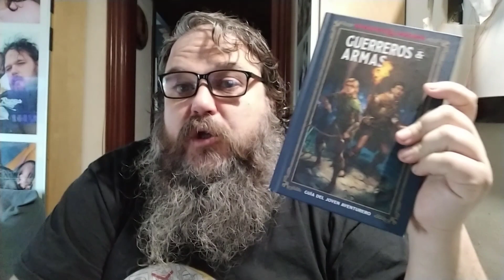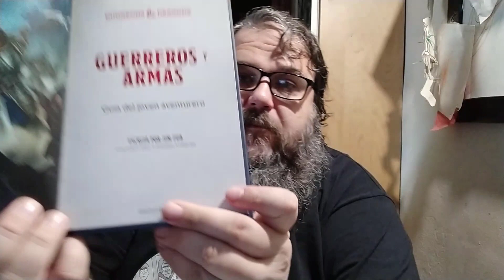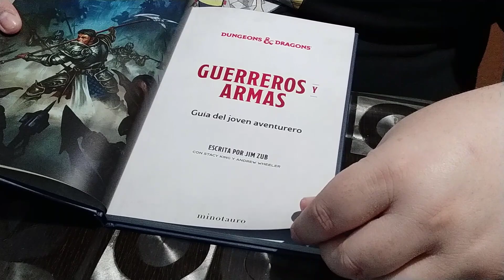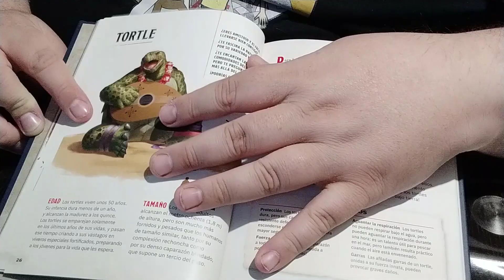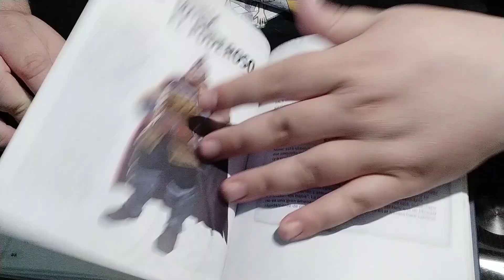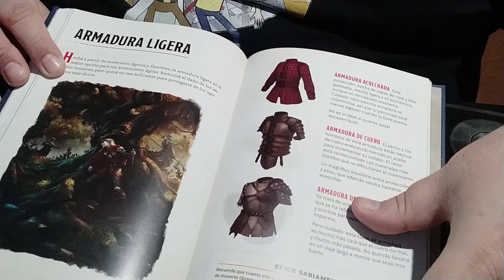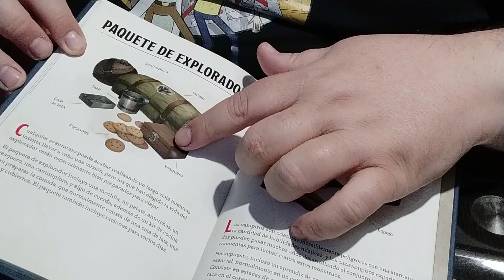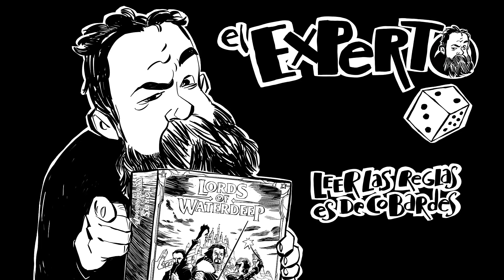Guerreros y Armas - Guía para Jovenes Aventureros - Dungeons & Dragons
Hoy os traigo una de las Guías para Jóvenes Aventureros que acaban de editor aquí

Si os va más ciencía ficción, tenéis Aurora aquí en preventa y pronto en librerías